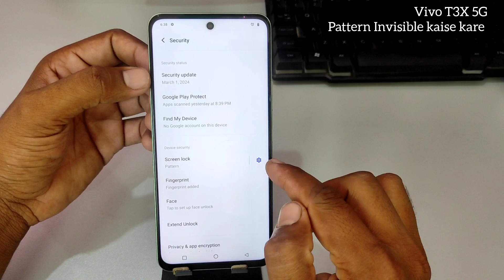Vivo t3x 5g me pattern invisible kaise kare / How to make pattern invisible in vivo t3x 5g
topics-
Vivo t3x 5g me pattern invisible kaise kare
How to make pattern invisible in vivo t3x 5g
Vivo t3x 5g me pattern invisible kaise hota hai
Vivo t3x 5g me pattern invisible kaise karte hain
Vivo t3x 5g me pattern invisible karne ka tarika
pattern invisible in vivo t3x